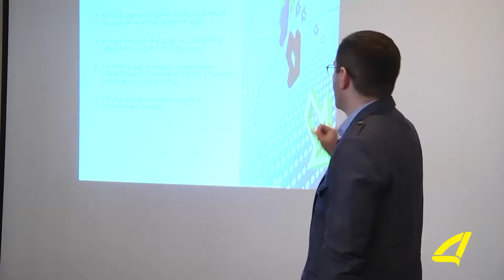აზერბაიჯანულ ენოვანი ქრონიკა 13- 04- 2017